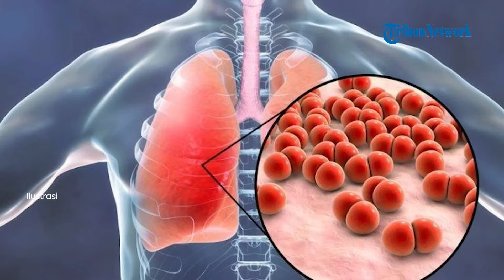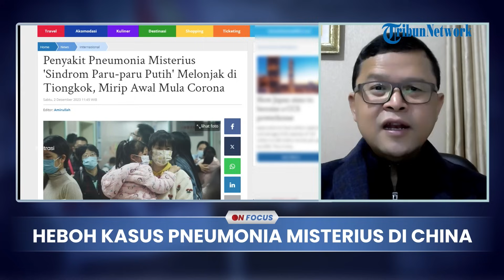Heboh Kasus Pneumonia Misterius di China yang Menyerang Banyak Anak-anak | On Focus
TRIBUN-VIDEO.COM - Pneumonia Misterius di China sangat mengkhawatirkan masyarakat dunia.

Pasalnya penderita penyakit tersebut terus bertambah di China.

Lalu apakah penyakit tersebut patut diwaspadai serius agar tidak terjadi pandemi seperti Covid-19?

Simak ulasannya bersama Epidemiolog Dicky Budiman dalam video ini.